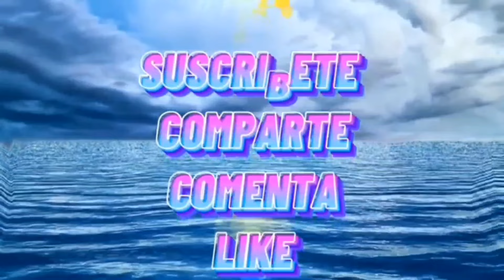beautiful song Romántic - Hermosas baladas romanticas instrumental lo mejor de los 70' 80' 90'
Viciten a los miembros de mi canal aquí les dejo sus canales .

Música para relajarse, meditar,p estudiar, leer, masajes, spa o dormir. Esta música es perfecta para combatir la ansiedad, el stress o el insomnio ya que facilita la relajación y nos ayuda a eliminar las malas vibraciones.

Toda la música utilizada esta libre de derechos de autor..

★ La Ley de Copyright de los Estados Unidos de América especifica que todo vídeo cuyo propósito sea entretenimiento,comentarios reportaje, educación, investigación NO INFRINGE LOS DERECHOS ORIGINALES de los contenidos y por lo tanto se considera "Uso Justo" "Fair Use" bajo la ley estadounidense

Las imágenes son de y editadas por mí ,no las vuelvas a subir de ninguna manera..

si tienes alguna problema antes de hacer algo comunícate a mi correo..